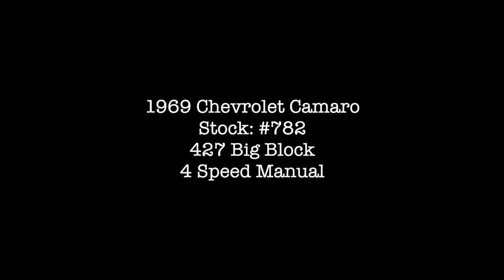1969 Chevrolet Camaro, Gateway Classic Cars-Milwaukee #782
Gateway Classic Cars is pleased to present this 1969 Chevrolet Camaro for sale at the Milwaukee Showroom. While it has been very popular to upgrade and ‘hot rod' almost every year Camaro from the 60's all the way to present day; it's all too easy to say that this Camaro truly puts many to shame in that department.

This 69' is built as a pro-touring setup which features a 427 cubic inch big block V8 under the hood producing well in excess of 600 horsepower. The monster of a V8 is bolted to a Muncie M21 Rock Crusher 4-speed manual transmission which offers easy shifting while holding down an uncanny level of power. The energy is transferred back to a Moser rear end featuring a limited slip differential carrier and a 3:73 gear ratio. The exterior of the car is reminiscent of the COPO being that it features the blue bowtie emblems just like the drag pack legend did.

The body is coated in a gloss black courtesy of House of Kolor which really sets off this performance monster as well as the custom wheels wrapped in performance radials. The car has also been lowered 2" and features CCP Brakes all the way around to shut this tire roasting machine down. The Camaro features power brakes, power steering, Vintage Air air conditioning, and HID headlights making for easy operation and added comfort. This Camaro is built as being top notch and it would be a shame to miss out on a great build like this!

This 1969 Chevrolet Camaro is available at our Milwaukee Showroom at Gateway Classic Cars and can be seen which includes 100+ HD photos and HD video. To see the car in person, it can be seen at our Milwaukee Showroom located at 9949 58th Place Suite 400, Kenosha WI 53144.